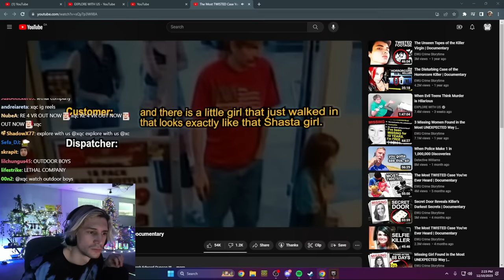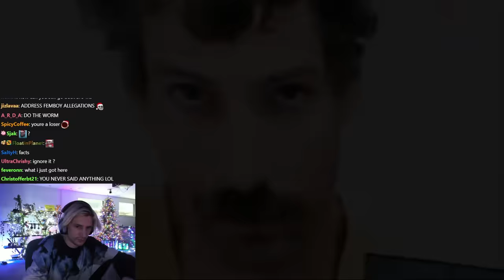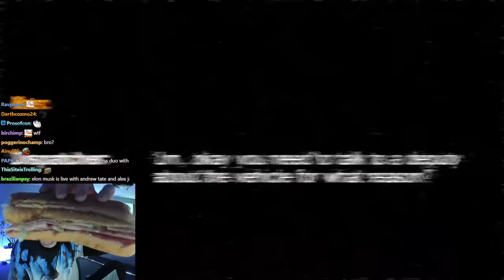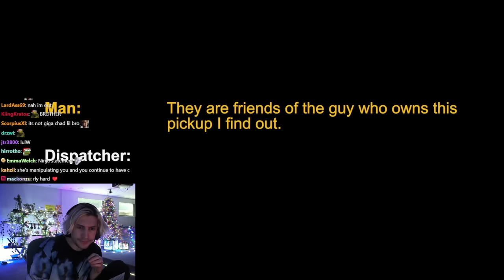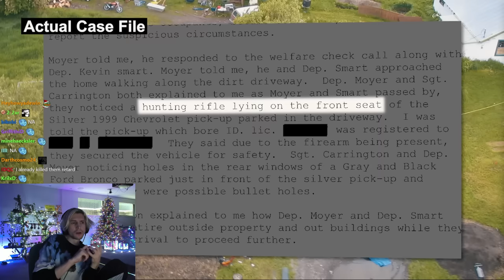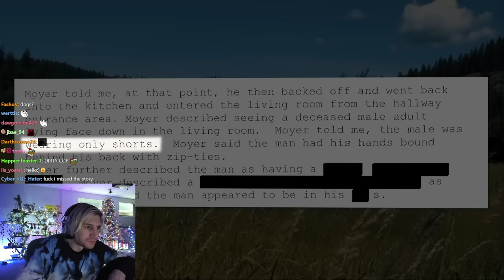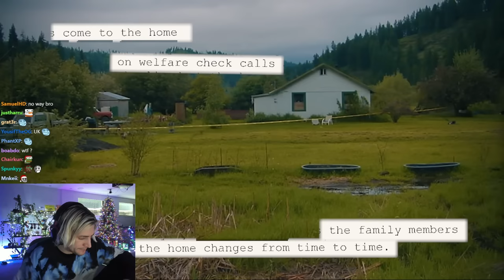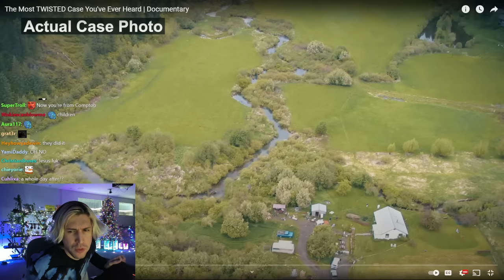The Most DEPRAVED Case You've Ever Heard | xQc Reacts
xQc Streams every day on Twitch and Kick